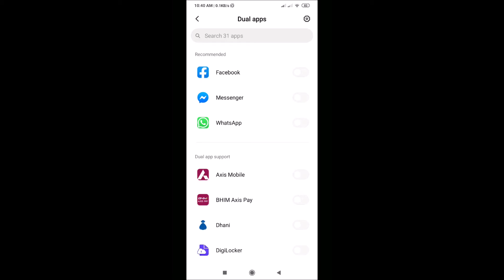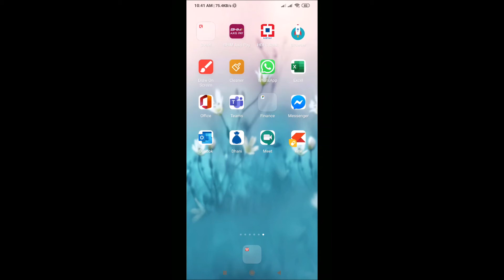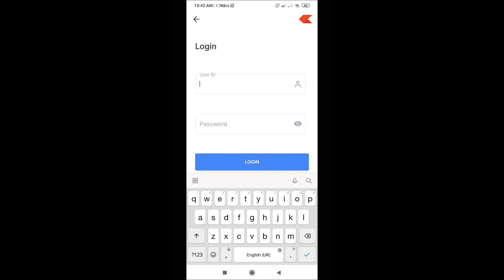How to Use two instance of single App like whats up facebook and kite and other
In this video xplain how to use to instance of any app in a mobile.